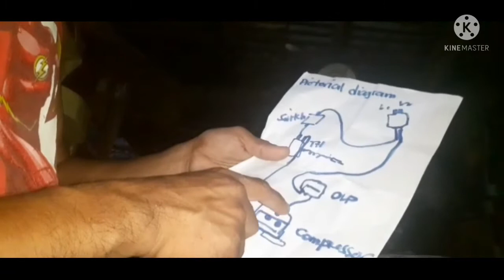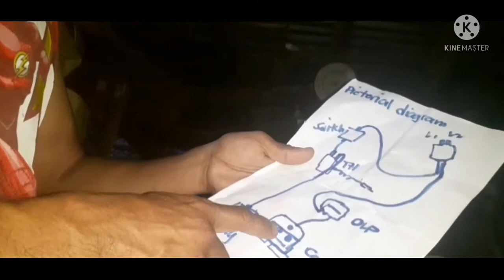paano ayusin ng tamang pagwiring mula sa sirang water dispenser(manual natin)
how to replace water dispenser paddle and spring on samsung refrigerator
how to fix a water dispenser on a refrigerator
how to fix the water dispenser on a ge refrigerator
how to fix the water dispenser on a whirlpool refrigerator
how to fix water dispenser hot water not working
how to fix water dispenser from fridge
how to fix water dispenser on frigidaire refrigerator
how to fix leaking water dispenser on fridge
how to fix water dispenser on ge refrigerator
how to replace water dispenser on ge refrigerator
how to fix frozen water dispenser on ge refrigerator
how to replace water dispenser line on ge refrigerator
how to fix water dispenser on kenmore elite refrigerator
how to replace water dispenser line on kenmore refrigerator
how to replace water dispenser line on lg refrigerator
how to replace water dispenser lever on samsung refrigerator
how to fix the water dispenser on my fridge
how to fix the water dispenser on my frigidaire refrigerator
how to repair water dispenser not heating
how to fix refrigerator water dispenser not working
how to fix water dispenser on whirlpool refrigerator
how to fix water dispenser on refrigerator
how to fix water dispenser on ge side by side refrigerator
how to fix water dispenser on ge fridge
how to fix water dispenser primo
how to fix primo hot water dispenser
how to troubleshoot primo water dispenser
how to fix the water dispenser on the fridge
how to fix the water dispenser
how to fix the water dispenser on a refrigerator